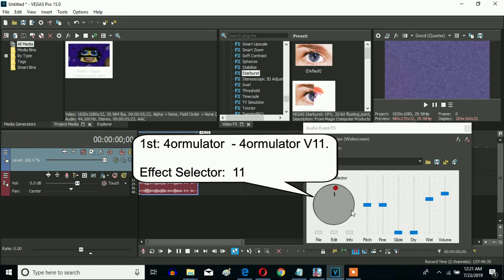How To Make 4ormulator V11 On Sony Vegas Pro